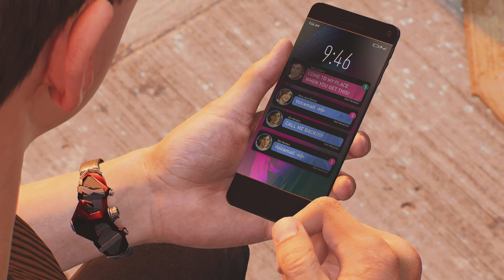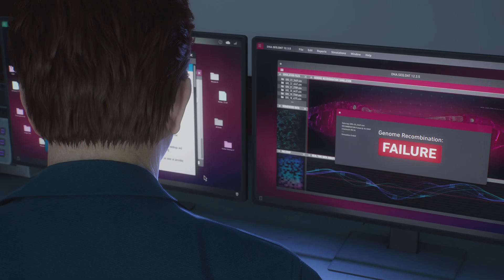Marvel's Spider-Man 2 part 13